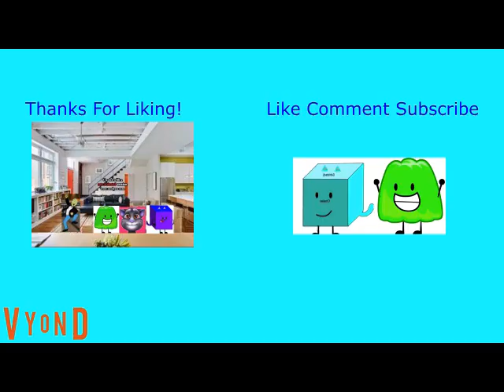If Cody Was Grounded Forever (UPDATE)